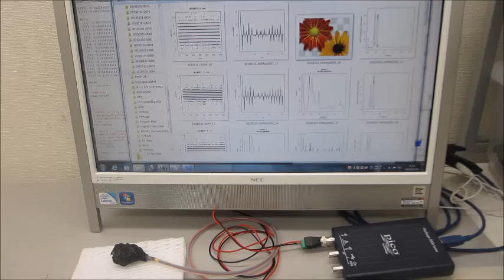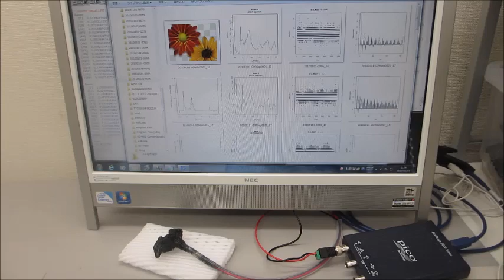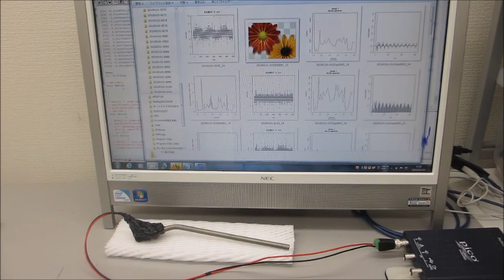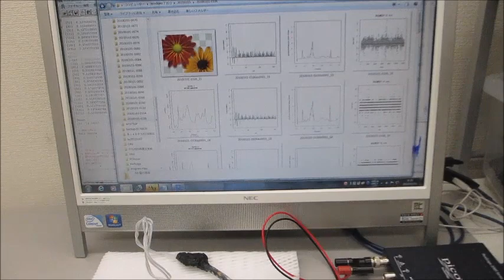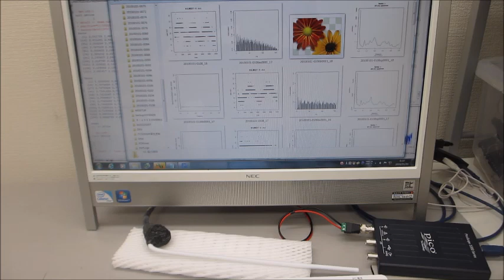超音波プローブの製造技術（超音波システム研究所）